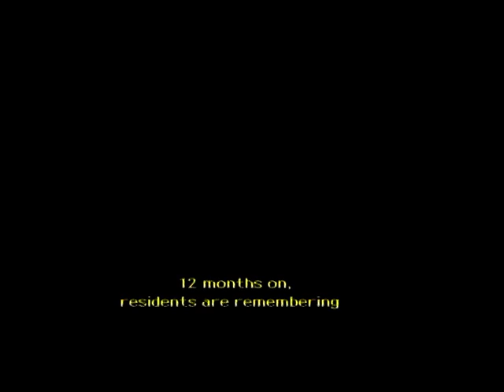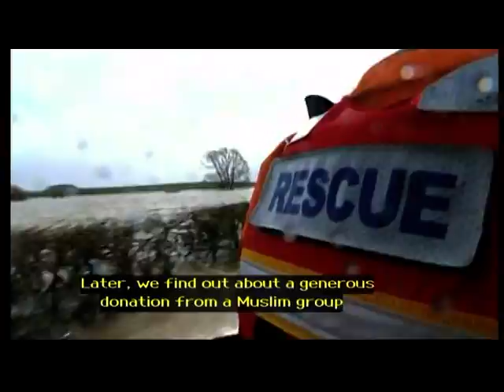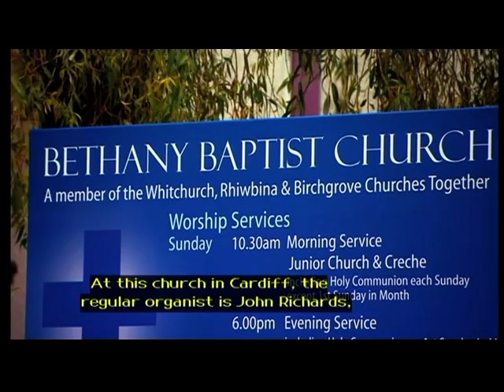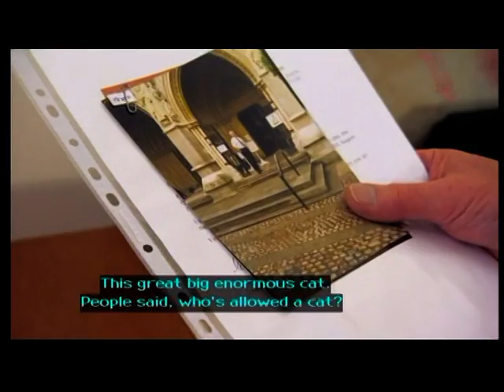SONGS OF PRAISE 18-01-2015 pt,1-3